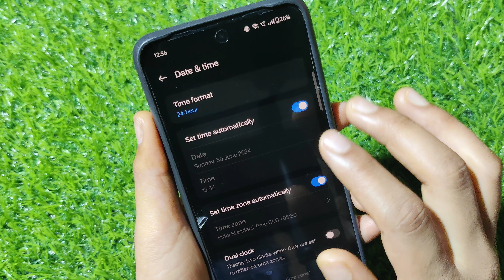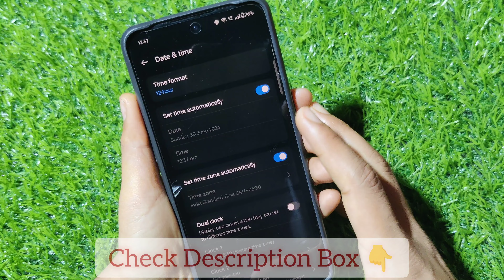How To Change Date & Time On Android | Date & Time Automatically Sahi Kaise kare??